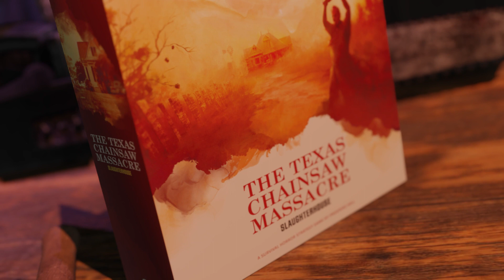The Texas Chainsaw Massacre Slaughterhouse Game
One person plays as the deranged Sawyer family, dragging victims to their farmhouse and harvesting their meat for a grizzly barbecue. The other players are the unwitting trespassers, doing everything they can to escape a hideous fate. But in this game, there are no winners—there are only survivors. Will you make it out alive, or end up on the menu?

Available now